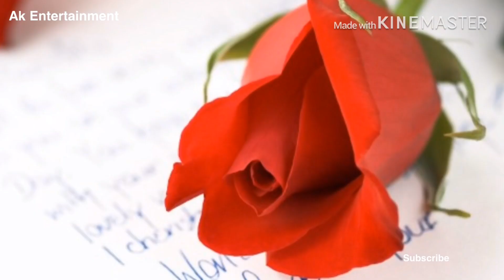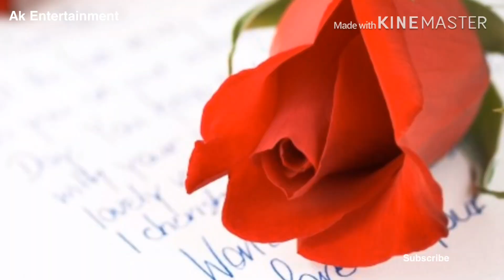Dambora song (Daukhtar khob khuda Arzan namidoom)